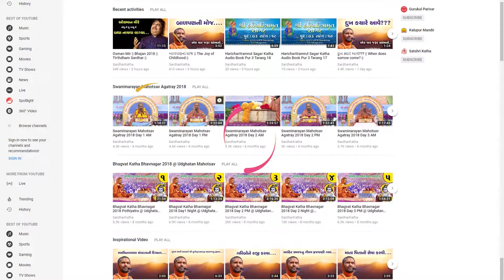Shree Haricharitramrut Sagar Katha || Katargam-Surat || Day 4